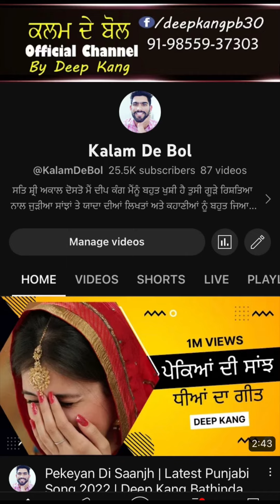Maa | Bapu | Deep Kang | Kalam De Bol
Maape | Maa | Bappu | Deep Kang | Kalam De Bol

Lok geet , suhag, vyah vale geet, ghodiya, munde de vyah vale geet , kudi de vyah vale geet, lok geet , punjabi lok geet , punjabi folk
Surinder kaur, gurmeet bawa, lachi bawa, glori bawa, kudi de vyah vyah vale suhag, boliyan, punjabi boliyan, gidha, bhangra, gidhe divan boliyan , punjabi gidha, sithniyan, nanke dadke, viah vali sithniyan, tappe, punjabi tappe, punjabi virsa, punjabi culture, froath,